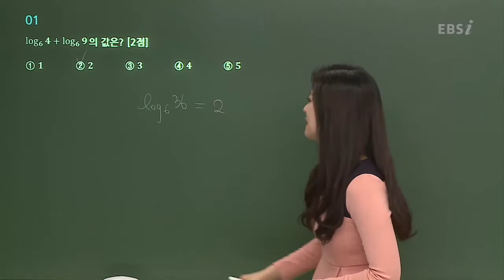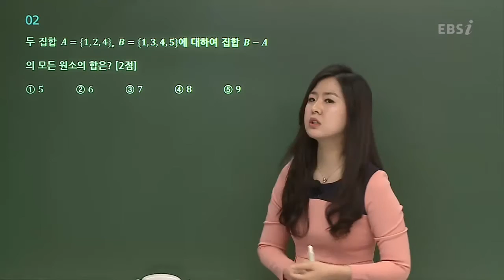201610교육청A01@ebs@정유빈